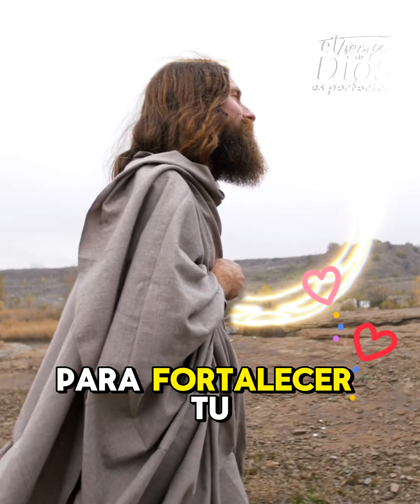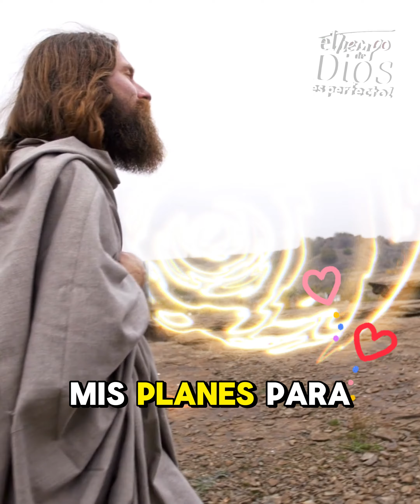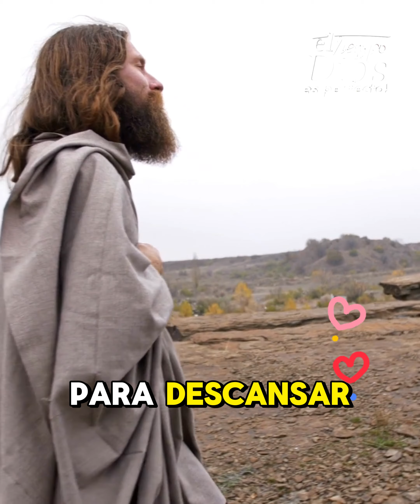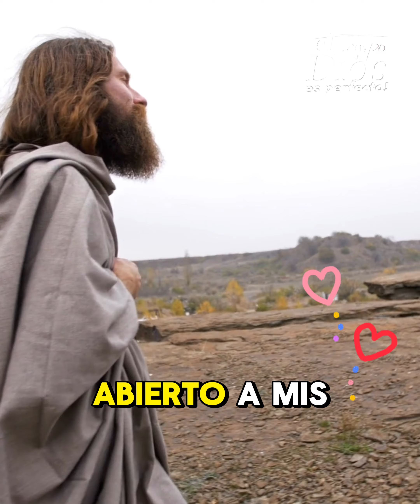Dios te dice: tengo un plan y propósito para ti